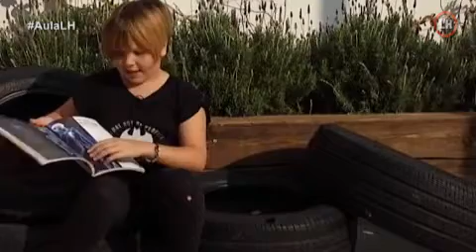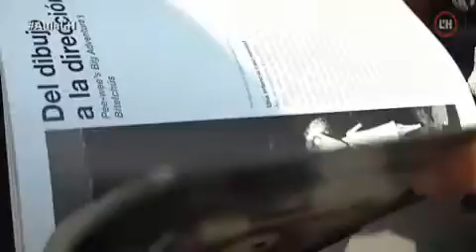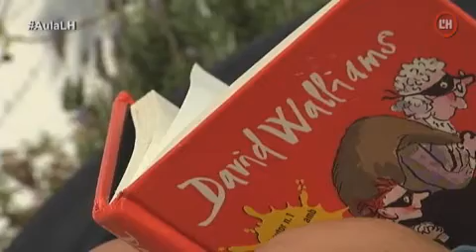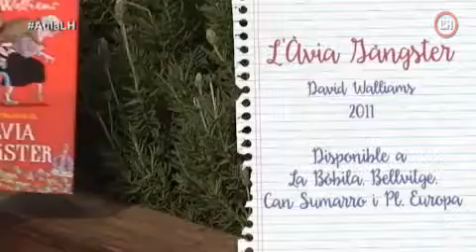A mi m'agrada... Sílvia i Nerez ens recomanen una pel·lícula i un llibre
A mi m'agrada és la nova secció del programa en què alumnes, professors i pares poden proposa llibres, pel·lícules o jocs.

Aquesta setmana Sílvia Gallardo i Nerea Martínez ens recomanen la pel·lícula "Pesadilla Antes de Navidad" i "La increïble història de l'àvia gàngster"

Enregistrament a l'escola Busquets i Punset